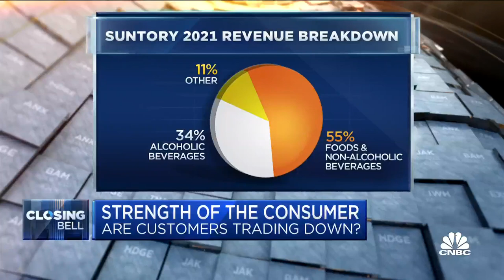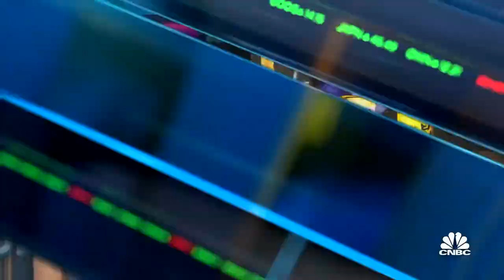Consumers are still wanting to enjoy the premium brands, says Suntory CEO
Takeshi Niinami, Suntory CEO, joins 'Closing Bell' to discuss what's driving the company's strength in this environment, how much consumers are trading down to lower-priced brands and if the supply chain has improved for Suntory.